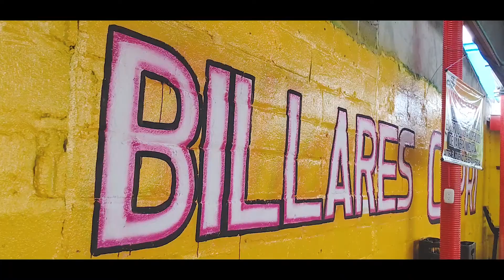CAPRI BILLAR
CERETéDEMiALMA 🎬🎥